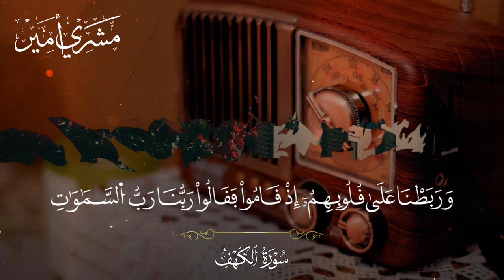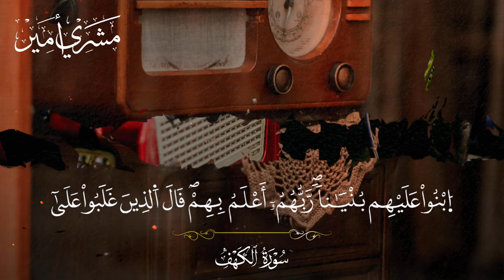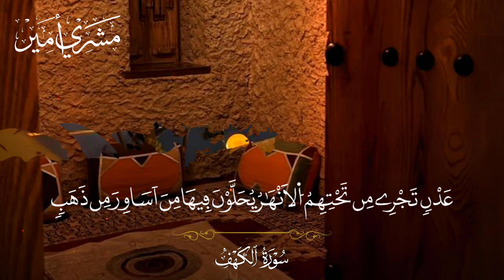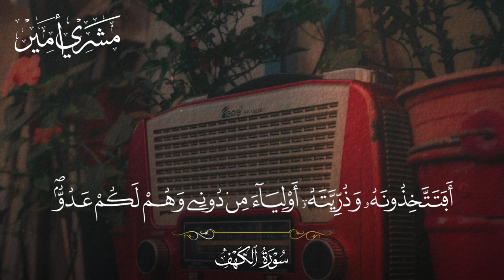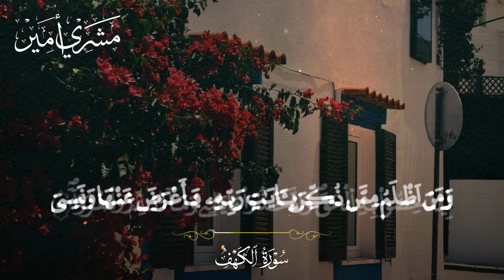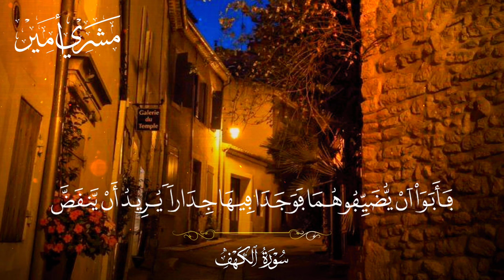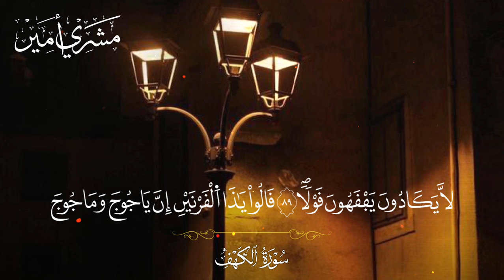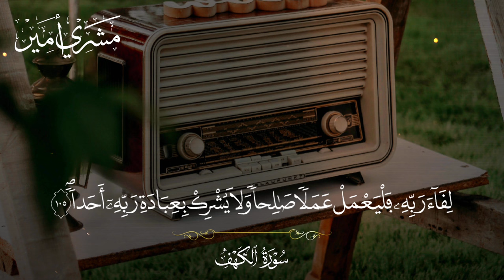Surah Al Kahf سورة الكهف-الشيخ أمير مشري برواية ورش عن نافع Warsh an Nafi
المقطع من تصميم اخي عبد الرحمان بورنان الشريف
It is a well-known tradition that the beloved Prophet Muhammad (peace be upon Him) exhorted Muslims to recite Surah Kahf every Friday. This sacred Surah not only offers protective blessings but also contains four consecutive stories, directly communicated by Allah the Almighty to the Prophet (PBUH). These narratives render Surah Kahf one of the most cherished and spiritually significant chapters in the Quran, imbued with invaluable guidance and lessons for believers.

The cause of the revelation of Cave Surah
Surah Kahf was revealed in Makkah, except for verses 28, 83, and 101, which were revealed in Madinah. It is among the five Meccan suras beginning with ‘alhamdu Lilah’ (Praise be to Allah). Comprising 110 verses, its name originates from the 9th verse, asking about the remarkable story of the People of the Cave and ar-Raquim.

According to Ibn Kathir’s tafsir, when Prophet Muhammad (PBUH) commenced receiving divine revelations, he faced opposition from polytheists and the People of the Book (Jews and Christians). Two polytheists, An Nadr ibn Al Harith and Uqba Ibn Abu Muhit, sought guidance from Jewish scholars to test the authenticity of his prophethood by posing three challenging questions. These questions revolved around the People of the Cave, the travels of a man from east to west (Dhul-Qarnayn), and the nature of the soul and the story of Al-Khadir.

The Prophet (peace be upon Him) delayed his response, awaiting guidance from Allah through Jibril. This led to the revelation of Surah Kahf, providing answers to these inquiries. Despite providing accurate answers and incontrovertible evidence of his prophethood, the Prophet Muhammad (PBUH) continued to face disbelief from the Jews and Quraish, a situation that deeply saddened him.

Heavenly Recitation of Surah Al-Kahf by Sheikh

هل تبحث عن محتوى قرآني ملهم آخر؟ تابعنا لمشاهدة فيديوهات وتذكيرات قرآنية يومية ترفع معنويات قلبك وتقوي إيمانك.
يمكنك أيضًا العثور علينا على جميع المنصات (الرابط في الوصف). لا تنسَ تفعيل زر الإشعارات حتى لا تفوتك أي من منشوراتنا الجديدة.

Are you looking for more inspiring Quranic content? Follow us for daily Quran videos and reminders that will uplift your heart and strengthen your faith.

الروابط الخاصة بصفحة آيات قرآنية
ننشر مقاطع من القرآن الكريم كل يوم
التليجرام

تلاوة حصرية ومميزه
English Translation
Written ayat